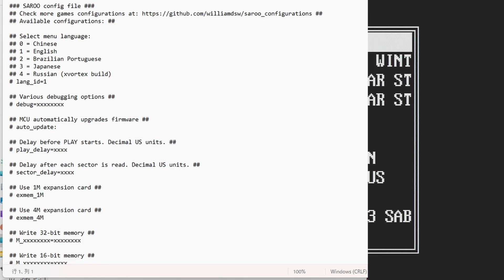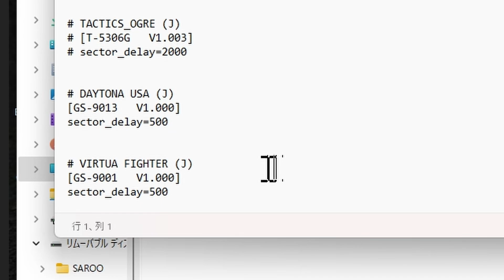SAROOでプレイ出来なかった「バーチャファイター」「デイトナUSA」の設定方法【playable setting】SEGA SATURN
セガサターンのカートリッジスロットからソフトを読み込む「SAROO」において、プレイ途中で強制リセットの掛かっていた「デイトナUSA」と「バーチャファイター」について、不具合解消の方法を紹介しています。
　DAYONA USA VIRTUA FIGHTER PLAYABLE SETTING

※2024年3月16日公開のファームウェアにて今回のような個別設定をしなくてもゲームが
プレイできるように修正されました。
　3月16日ファームウェアに関する動画はこちら
■セガサターン SAROO verアップ「たまごっち」がプレイ可能に、複数枚ディスクの交換がワンタッチに【ソフト起動率向上】

この動画はCHAP3Lさん @chap3l  の動画
を参考にしています。

　以前のSAROOの動画はこちら
【本体無改造】セガサターンソフトをカートリッジから読み込むSAROO【ロード時間短縮】

◇AliexpressでのSAROO検索結果

　他の動画
□GDEMU SDカードに入れたドリームキャストソフトを見ていく ライブ配信テストも兼ねた遊び